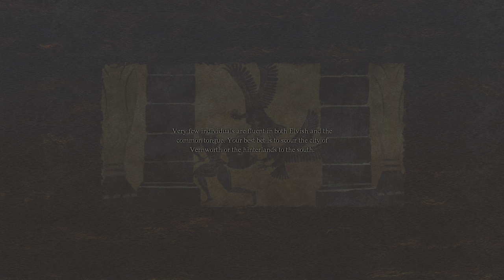Dragon's Dogma 2 - EP26 - NG+